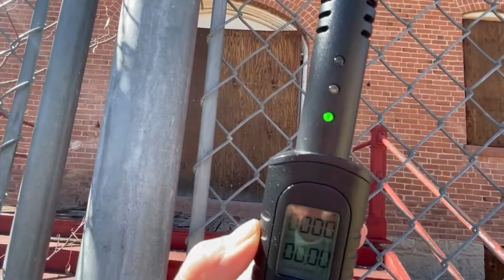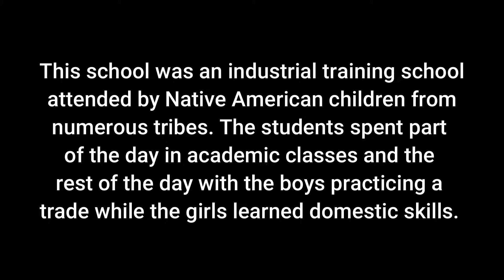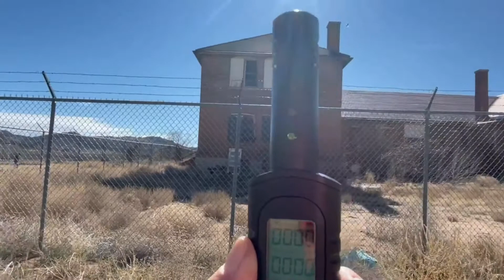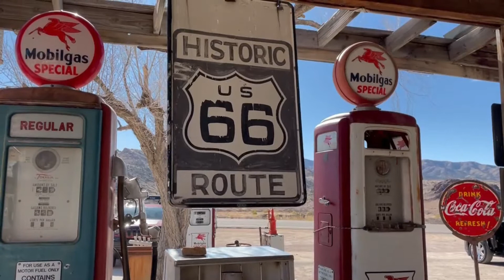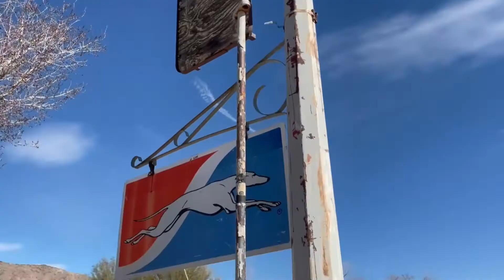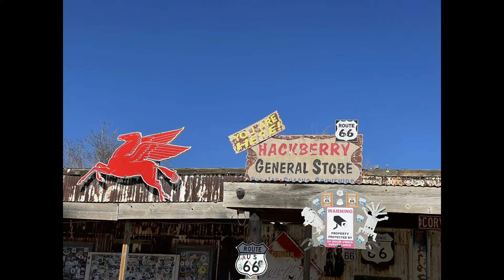Route 66 - Arizona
These three Route 66 stops in Arizona were so cool! You need to check them out!